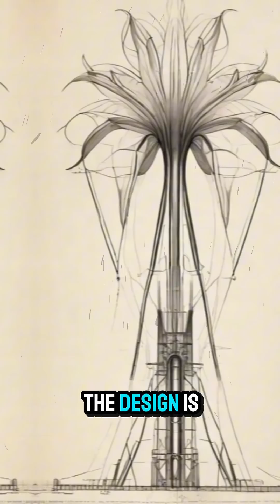Burj Khalifa: The Untold Engineering Story of the World's Tallest Skyscraper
How did engineers build the tallest skyscraper in the world — in the middle of the desert?
In this 3-minute storytelling video, discover the true engineering marvel behind the Burj Khalifa, the 828-meter megastructure that redefined what’s possible in civil engineering and architecture. From its wind-resistant Y-shaped design to its deep foundations and sky-high construction challenges, this is more than just a record-breaking tower — it’s a story of vision, innovation, and teamwork.

🏗️ Learn how the Burj Khalifa stands strong against desert winds
🌍 Designed by Adrian Smith and built by Samsung C&T
📐 Based on a Hymenocallis flower — blending art and engineering
🛠️ A must-watch for civil engineers, architects, and curious minds